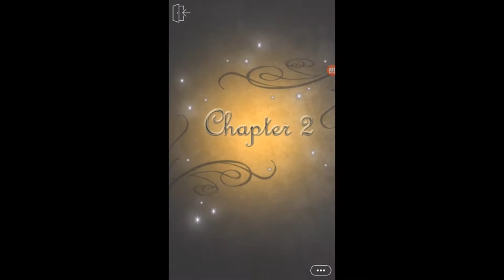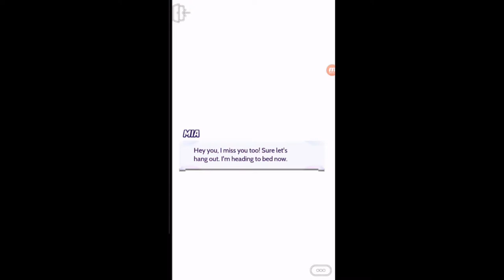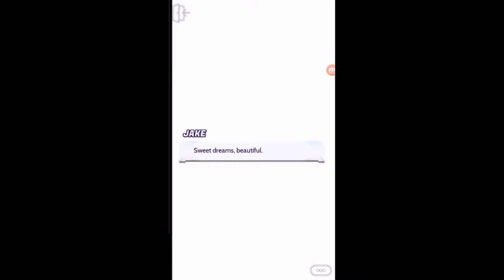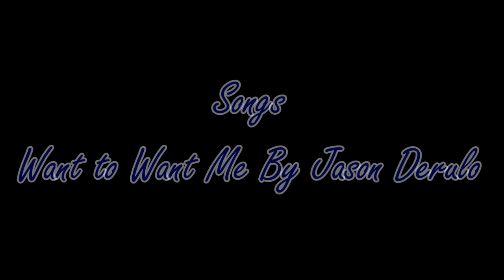The Teacher Ep. 2 - I Think I should Age restrict this dont know how tho oh well